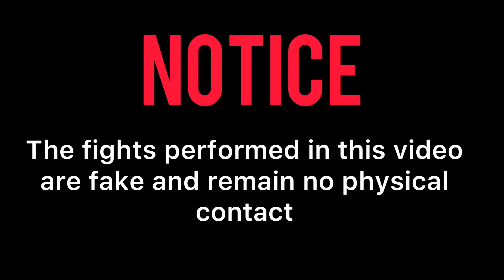The griddy gods) season 2 episode 1 Rest in p*ss.